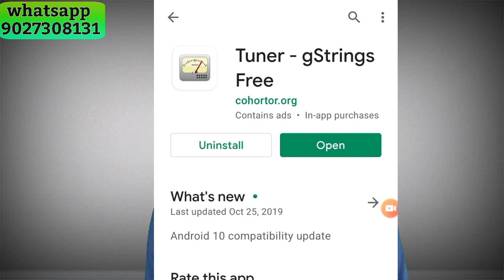बांसुरी सही बज रही है या गलत कैसे जाने । how to play flute | online flute classes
app link_

शास्त्रीय विधि से बांसुरी सीखें 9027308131

बेस्ट क्वालिटी फ्लूट को अच्छे रेट में लेने के लिए संपर्क कर सकते हैं ।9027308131

all lessons.

How to play meend in flute
How to play gamak in flute
Basuri mein meend  kaise bajayen
Basuri mein Sargam kaise bajaen
Basuri mein tar saptak kaise Bajayen
Basuri mein kan swar kaise bajaye
Basuri mein alankar kaise bajaye
Bansuri mein Komal swar kaise bajaye
Bansuri mein sahi se fook kaise mare
How to  blowing in flute
Basuri mein murki kaise nikaale
Basuri ko sahi se kaise pakde
How to play any song in flute
Bansuri mein Koi bhi gana kaise bajaye
Bansuri mein koi bhi song kaise nikale
Bansuri mein ma se pa ko kaise bajaye
Basuri mein saaf awaaz kaise layen
Basuri sikhane ke liye Kaun si basuri   laen
basuri me yaman rag kese bajayen
basuri me rag kese bajayen

बांसुरी कैसे बजाए।
बांसुरी में सरगम कैसे बजाए।
बांसुरी में मींड कैसे बजाएं
बांसुरी में मा से पा कैसे बजाए
बांसुरी में गमक कैसे बजाएं
बांसुरी में तार सप्तक कैसे बजाएं।
पास होने में अलंकार कैसे बजाएं
बांसुरी को सही ढंग से कैसे पकड़े
बांसुरी में साफ आवाज कैसे निकाले
घर बैठे बांसुरी कैसे बजाएं
ऑनलाइन बांसुरी कैसे सीखे
बांसुरी में राग कैसे बजाएं
बांसुरी में कोई भी सॉन्ग कैसे बजाए

how to play flute | step by step

बांसुरी कैसे बजाएं

सरगम कैसे बजाएं

बांसुरी कैसे सीखे

learn flute online

flute lesson online

Krishna flute

online flute tutorials

morning tone lesson || flute lesson || bansuri lesson || morning flute

! how to play flute? flute lesson